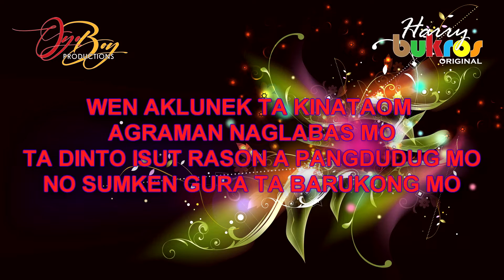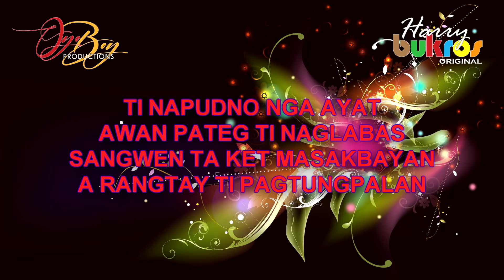Awan Pateg ti Naglabas (Reggae) (Harry Bukros Original)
Composed by: Harry Corpuz and Duqueza Bareng
Arranged by: Jonathan Espinosa
Mix and Mastered by: Glenn Nasser Villa (OyoBoy Productions)
Performed by:Reymar Tabuyo